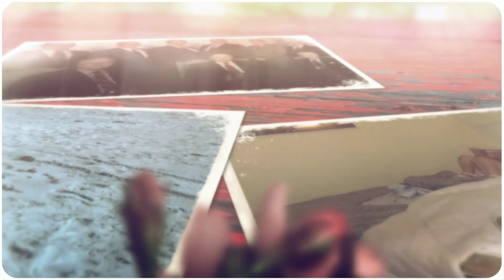Noble "Pop" Miller Tribute Video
The life and times of Noble "Pop" Miller.
10/25/23 - 3/27/16

Col. Noble A. Miller, U.S. Air Force, Retired, 92, husband of Mrs. Dolores Rae Miller, passed away at his home surrounded by his family on Easter Sunday, March 27, 2016.

Col. Miller was born in McAlester on October 5, 1923, the son of J.M. (John Mosie) Miller, Sr. and Melissa Mable (Luttrell) Miller.

Noble and his siblings - O’Dell, J.M. “Jimmy,” Bobby, and Fern - attended a one-room primary schoolhouse near the Tannehill Prairie. He graduated from Indianola High School in 1941.

With a life-long passion of a strong work ethic Noble was quick to share, he immediately started a job the Monday following his graduation. In fact, he worked until he finally “really retired” at age 90 to spend more time with the true love of his life, Dolores.

A true patriot, Noble enlisted in the United States Army during WWII and quickly transitioned to the Army Air Corp as a cadet pilot. During the war, he flew missions in the Pacific Theater.

After the war, Noble, also known as “Bob” by his military and college friends, graduated from the University of Oklahoma in 1950.

Noble was the first person in his family to attend college; and now more than 25 family members have followed in his footsteps becoming Oklahoma Sooners, with his granddaughter Madison starting Norman in August. Truly a Sooner, born and bred, Noble was a three-time president of the post-war, re-launched O.U. Ruf-Neks, and was honored at the 2015 100th year celebration.

Following graduation, Noble rejoined the military in the newly formed U.S. Air Force. His commitment to duty and country guided him in meeting the love of his life when a training assignment sent him to Roswell, N.M. Noble and Dolores Rae Schrimsher were married on May 4, 1952.

His illustrious military career spanned 30 years, ultimately retiring as a Colonel. He served in three wars: WWII, Korea, and Vietnam; and received his Master’s in Business Administration from George Washington University. Noble piloted nearly a dozen military aircraft including fighter, bomber, and cargo. Later in his career, his focus shifted to research and development projects including cutting edge software technology initiatives to support Air Force operations. His final military assignment was in Europe as Chief of MAAG (Military Assistance Advisory Group) that partnered with NATO.

Noble and Dolores returned to his beloved Oklahoma to pursue businesses with his family following his military retirement in 1976. As a model of the “Greatest Generation,” many of his ventures were focused on the development and enhancement of McAlester. One of the businesses is Miller Brothers which is carried on today by his daughter and son-in-law.

Noble served his community as an eternal optimist. For many years, Noble was a member of and served in leadership roles at the Grand Ave United Methodist Church (now the First UMC of McAlester). He was active in civic events and aided multiple charitable organizations including the Boy Scouts of America, Rotary, Masons, and local veterans’ organizations. He was a long-time member of McAlester Economic Development Service (MEDS) as a founding partner from 1978 – 2011, as well as a board member of the McAlester Investment Group (MIG). In 1995, MIG was recognized by Forbes Magazine for their local hometown investment and commitments.

Noble’s favorite title was “Pop.” Pop’s principal passion was spending time with those who used this designation: his family. He was especially fond of fishing with his eight grandchildren at Lake Eufaula.

He was preceded in death by his son: Jon Randall Miller; his parents: J.M. Miller, Sr. and Mable Luttrell Miller; brothers: O’Dell “Sy” Miller and wife, Margaret, J.M. “Jim” Miller and wife, Mary; sister: Fern Miller Ragan; and two nephews: Kent Miller and Curt Miller.

Noble is survived by his wife: Mrs. Dolores Rae Miller; daughter: Kymberly Miller Thornton and her husband, Robert “Bob” Thornton of McAlester; daughter-in-law: Stephanie Miller of Laguna Hills, California; son: Mark Ronald Miller and his wife Dr. Denise Lucero-Miller, Ph.D. of Frisco, Texas; grandchildren: Ryan Thornton and his wife, Mallory, Kylé Thornton and her fiancé, Robert Hicks, Brittany Miller, Brooke Miller, Bryton Miller, Brett Miller, Madison Miller, and Macey Miller; his brother: Bob Miller and his wife, Peggy; and many nieces and nephews.

The family will receive friends at the visitation Thursday, March 31 between the hours of 6:00 and 8:00 p.m. at Bishop Chapel of Memories, located at 110 South 3rd in McAlester.

A funeral service will be held at Bishop Chapel of Memories on Friday, April 1 at 10:00 a.m. Burial with military honors will follow at Oak Hill Cemetery.

Family requests in lieu of flowers, memorial donations may be made to the Air Force Aid Society in honor of Noble Miller